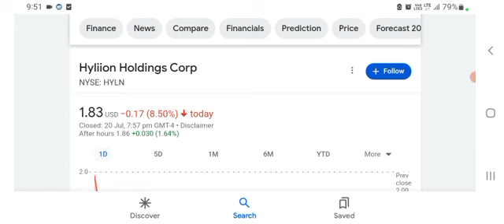Hyliion Stock $HYLN - Why Hyliion is HANDS DOWN the BEST Solution for Long Haul Trucking